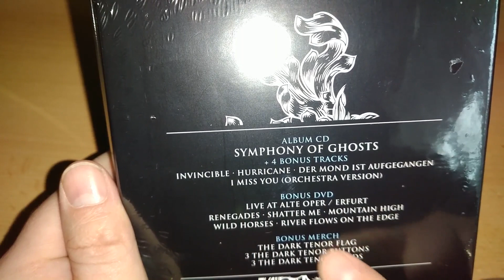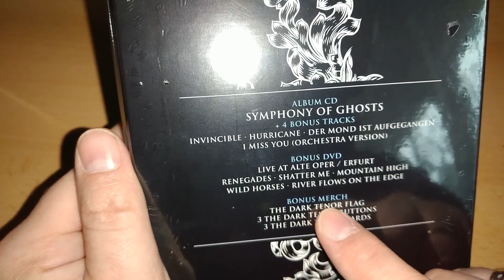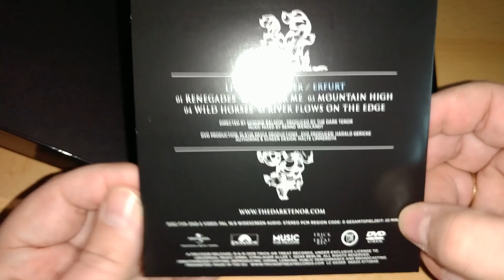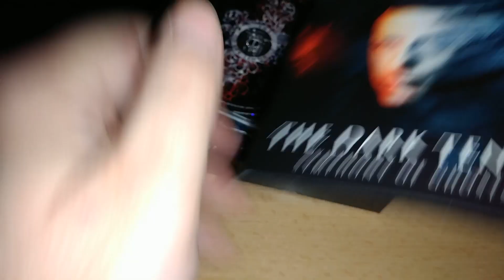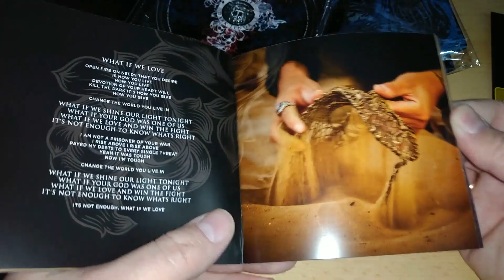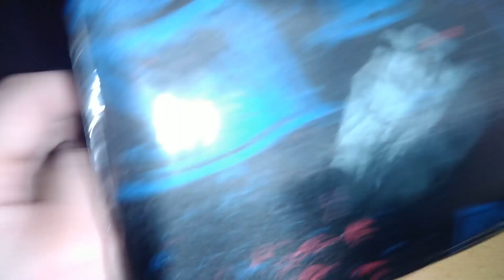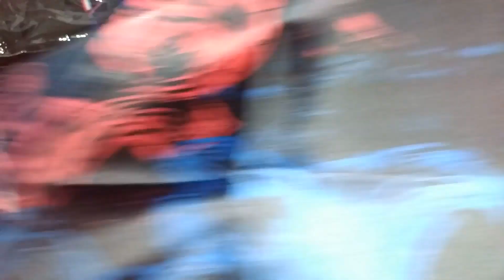Unboxing THE DARK TENOR - SYMPHONY OF GHOSTS (Limited Fan Box)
Heute packen wir die Limitierte Fan Box des neuen DARK TENOR Albums SYMPHONY OF GHOSTS von Poldor (Universal Music) aus.

Die Box enthält neben der regulären CD mit 4 Bonus-Tracks noch eine DVD, eine Flagge, 4 Buttons und 3 Fotokarten.